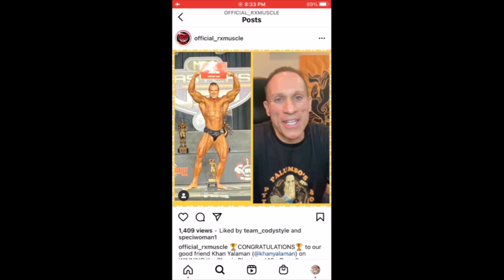Road to Pro Card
Journey documented on the way to get the IFBB PRO CARD